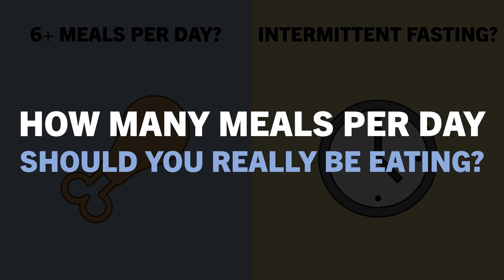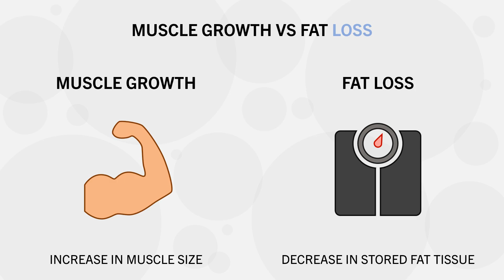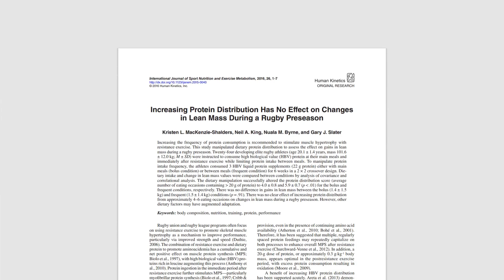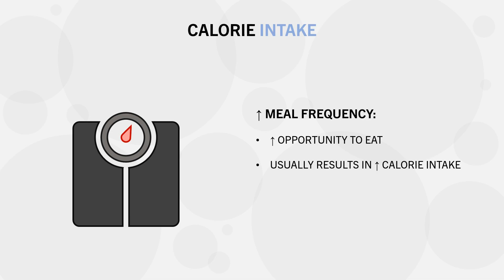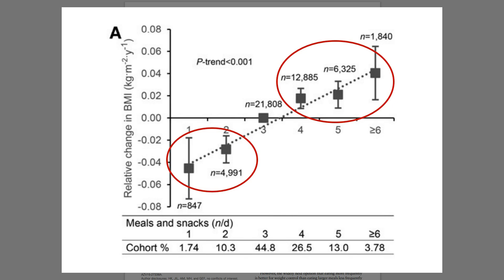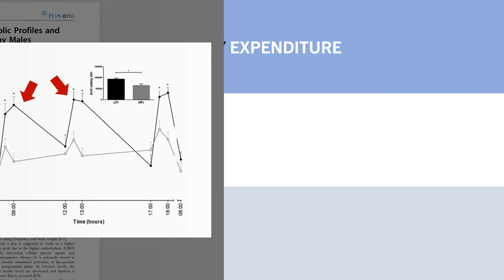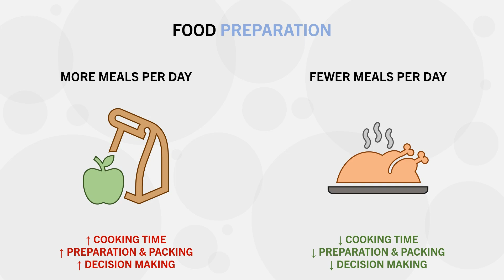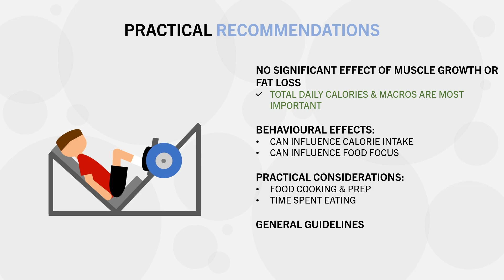How Many Meals per Day Should You Eat?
TIMESTAMPS
00:00 Intro
00:21 Nutrition Principles
01:55 Muscle Growth vs Fat Loss
02:45 Meal Frequency
3:34 Meal Frequency & Hypertrophy
06:55 Meal Frequency & Fat Loss
11:05 Practical Considerations
13:16 Practical Recommendations